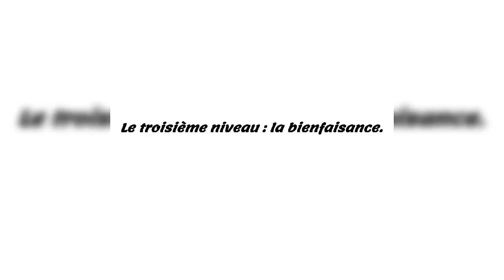🇨🇵18 Le troisième niveau la bienfaisance Al Ihsan.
Haytham Sarhaan
الموقع الرسمي للشيخ هيثم سرحان حفظه الله.
06/14 تجهيز الميت، فرنسي .🇫🇷 Le lavage mortuaire, la mise en linceul ainsi que l'incitation à l'apprentissage de la science et à la prédication
الإيميلEmail
رابط الكتب للتحميل: Telechargement des livres